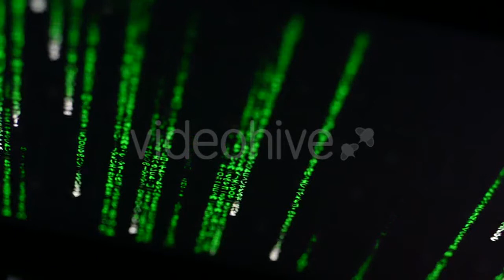Working Wind Turbine - (technology) Stock Footage | Mega Pack +40 items